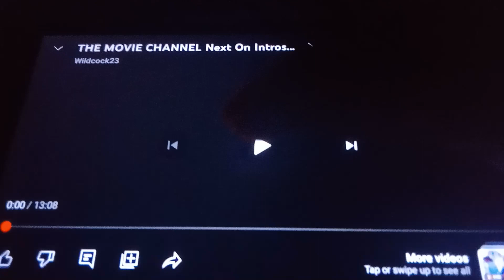The Movie Channel Next Bumper: Back to the Future (1985)